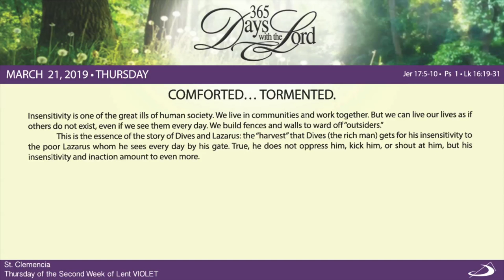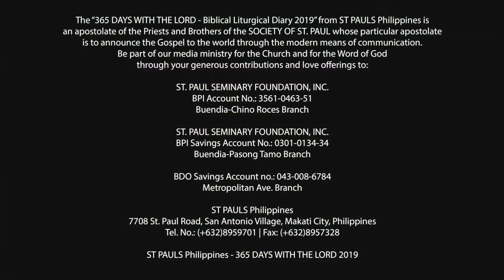365 DWTL | Thursday of the Second Week of Lent | March 21, 2019